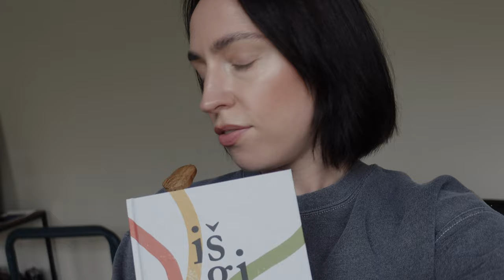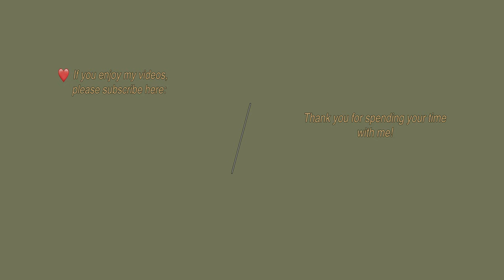VLOG | Date DAY 💕 Eating out, wine time, movies & cooking! Fall 2022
Welcome back to my new weekend vlog ❤️ I must say this was one of the best weekends so far, in, I would say, MONTHS. This weekend was so cozy and full of delicious food, varškėtukai of course, love and movies! I hope you enjoy and get somehow inspired by this vlog.

Things mentioned in the vlog:

Coffee Spells in Vilnius - delicious syrniki or curd pancakes, or varškėtukai. Coffee was really good also!
La Boheme - dinner out (wasn't that good)
Taurės ir Dešros - our favourite place to have wine and food, located in the Old Town of Vilnius, in Senatorių Pasažas.

Makeup I used:

Isadora Wake Up Make Up Foundation
NYX Bare With me Concealer
HUDA Beauty Tantour bronzer
FENTY ICON Lipstick
BY TERRY Hyaluronic Acid setting powder
Benefit 24hour Brow Setter
LUMENE Eyebrow Definer